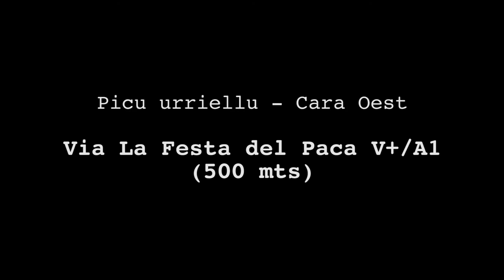Muntanya i Llibertat (43): Via La Festa del Paca al Picu Urriellu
Agost, 2022.- La Cara Oest del Picu Urriello és un llençol vertical de pedra calcària monolítica que intimida al qui la mira en contrapicat. Una sort poder-la rocórrer per una línia intel.ligent que va saber trobar en valent d'en Paca: La Festa del Paca. Navegacions de pedra i precipici per a gaudir de l'essència dels Picus d'Europa.
MuntanyaiLlibertat és un programa vertical a lamosca.tv